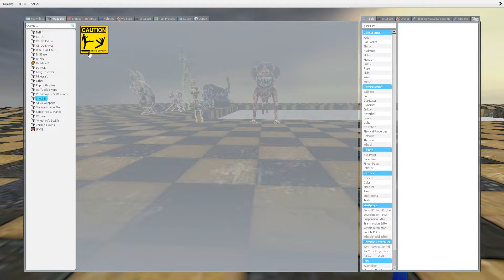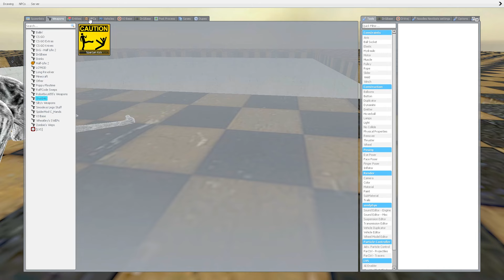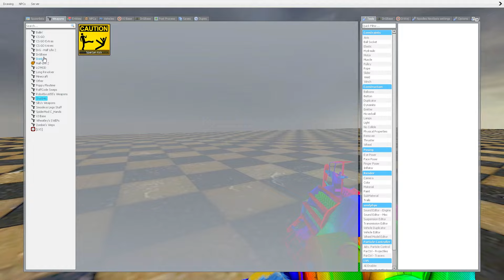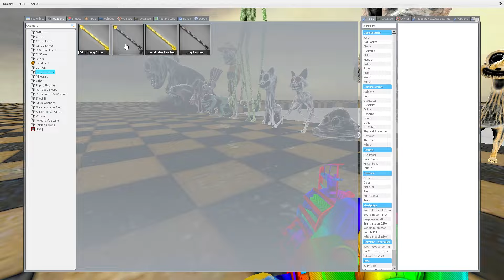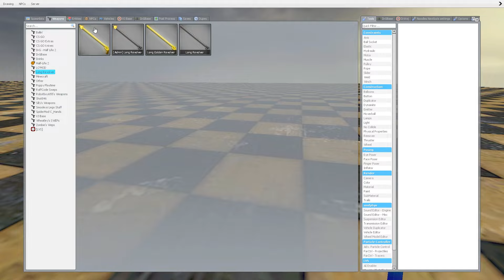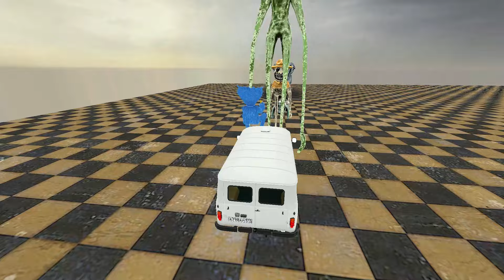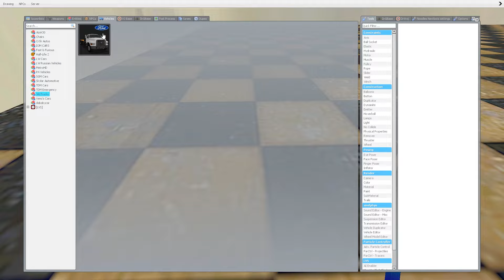Zoonomaly Monsters vs. The Big Hole Challenge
Get ready for an exhilarating challenge as the Zoonomaly monsters confront a mighty adversary - the colossal abyss! In this thrilling video, witness our courageous monsters take a daring leap into the unknown, attempting to conquer the depths of the formidable chasm. Expect awe-inspiring moments, incredible adventures, and gripping battles as the Zoonomaly monsters face their most monumental challenge yet - The Big Hole Challenge!